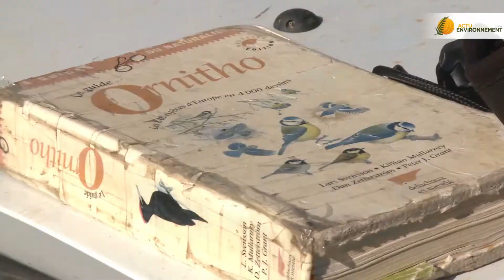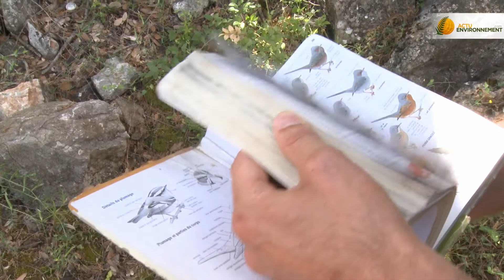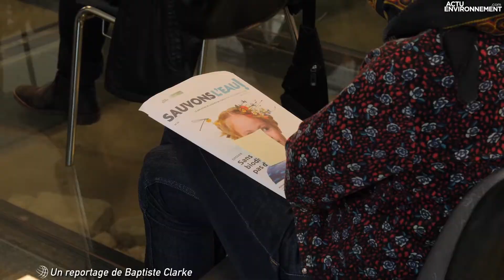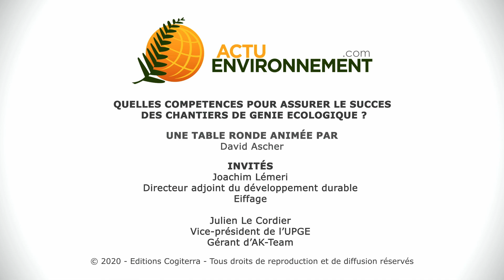REPLAY : Webconférence sur le Génie Ecologique - 10 décembre 2020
Replay de la web-conférence organisée par Actu-Environnement, en partenariat avec l'UPGE le 10 décembre 2020.
Quels défis pour les chantiers de génie écologique et de renaturation ?

00:00 Ouverture
01:13 Intervention vidéo de Bérangère Abba, secrétaire d'État auprès de la ministre de la Transition écologique, chargée de la Biodiversité
07:30 Interview introductive de Patrice Valantin, président de l'UPGE
16:24 Reportage : Lorsque la compensation écologique est le seul recours
20:37 Table ronde : Comment gérer les dérogations "espèces protégées" ?
45:08 Reportage : Écologue, un métier devenu incontournable pour l'aménagement du territoire
50:22 Table ronde : Quelles compétences pour assurer le succès des chantiers de génie écologique ?
01:16:31 Reportage : Après la trame verte et bleue, la trame turquoise
01:19:51 Table ronde : Quelles sont les bonnes pratiques pour réussir un projet de renaturation ?